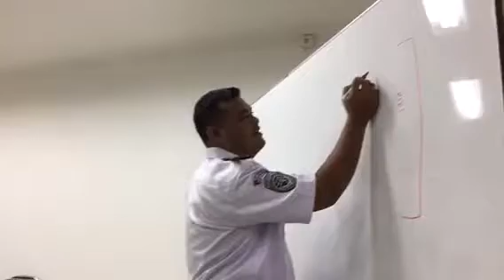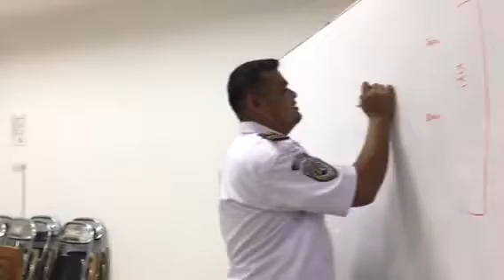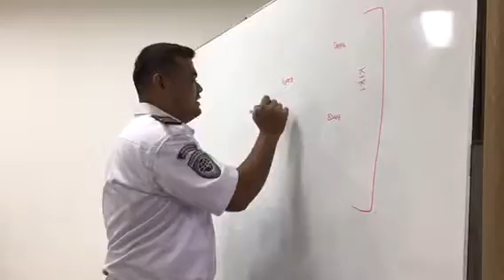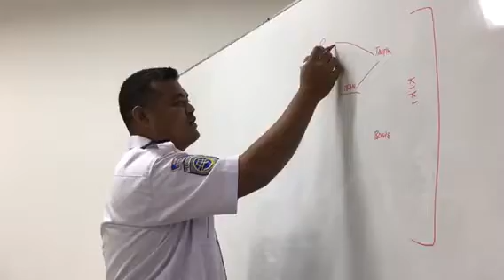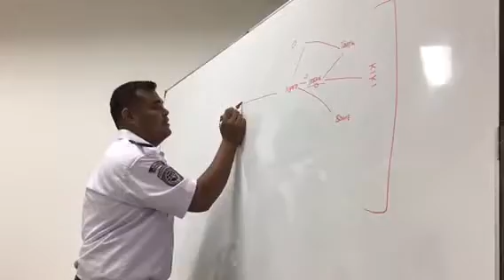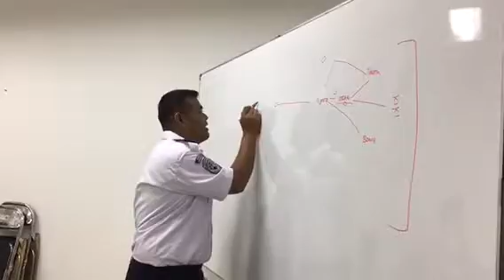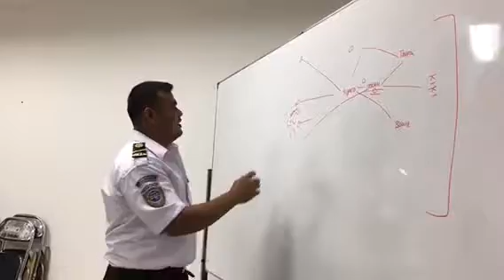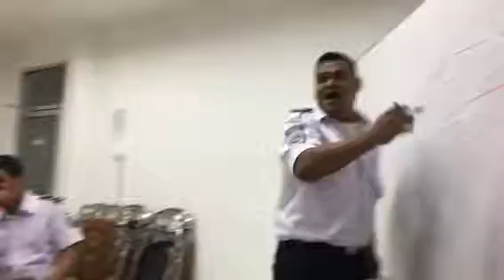Team Futsal Nautika IV A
Bahas strategi, kumpul dana untuk sewa lapangan dll . Segala sesuatu harus memiliki perencanaan yang baik, apapun hasilnya.